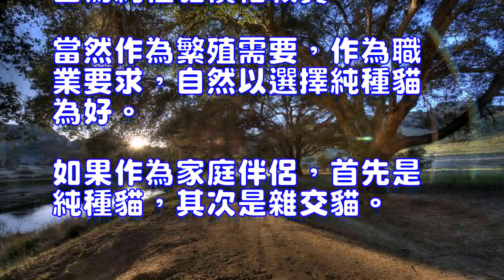怎樣選擇理想的貓咪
挪威森林貓
　　無論飼養哪類寵物，都要先考慮你是否有時間陪伴，是否有精力照顧，盡管有很多人說貓咪不需要過多的照顧，但當你真正喜歡貓咪時，你會選擇冷落它嗎？如果你飼養貓咪隻是為了捉老鼠，那麼選擇成年貓或者流浪貓是最好不過了。倘若你的時間以及精力都很充足，那麼飼養一隻幼貓，從小與它建立感情，將比飼養一隻成年貓更能善解人意。
　　同樣，選擇長毛貓還是短毛貓，也要取決於你的時間和精力。雖然長毛貓很溫馴，也很華貴，但每天都要替它進行梳毛和刷毛， 十分費心．相比之下，短毛貓用於這方面的時間，每天隻需幾分鐘就足夠了。
　　選擇公貓和母貓也要考慮你的閑暇時間的多少，因母貓妊娠、出生及小貓養護，都要耗費不少精力和時間。
　　至於選擇純種貓還是雜交貓，除了你的喜好之外．還是考慮到經濟承受能力，因為純種貓價格較貴。當然作為繁殖需要，作為職業要求，自然以選擇純種貓為好。如果作為家庭伴侶，首先是純種貓，其次是雜交貓。